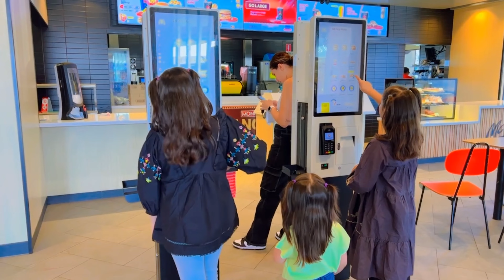"🏖️ The Ultimate Beach Day 🌊☀️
🏖️ Embrace the sun, surf, and sand as you dive into a world of endless beach fun! Feel the warm rays on your skin, build sandcastles, play beach games, and let the soothing waves serenade you. Whether it's beachcombing, swimming, or just basking in the coastal beauty, there's something for everyone at the beach. Come join the ultimate seaside adventure! ☀️🌊